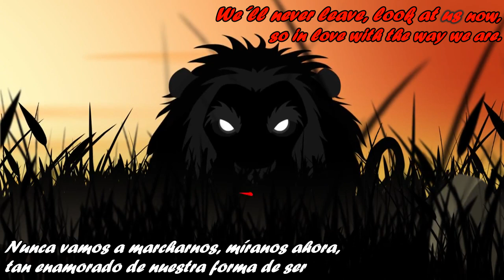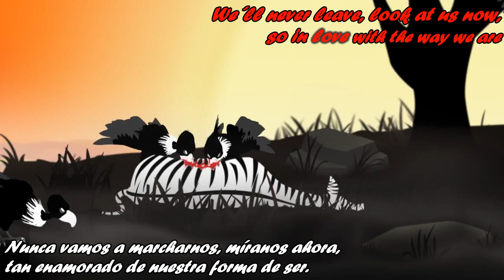[DNF] Deadmau5 Ft Chris James - The Veldt (Lyrics English- Subtitulos Español)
Nota del traductor:
El video no es de mi autoria es del DJ Deadmau5 junto a Chris James del sello discográfico EMI Music, mi intención no es dañar el Copyrigth sino mostrar la letra de esta canción, especificar que el video esta inspirado en un cuento corto del escritor Ray Bradbury llamado de la misma forma que la canción (en español la sabana), el libro donde viene este cuento se llama "la bruja de abril y otro cuentos" .

de acuerdo,aqui hay otro trabajo urgente de "poniendo algo en los youtubes" x k esta versión ha salido al aire en las radios! Como sea... Sin embargo esta es solo una versión de radio. . :D de todos modos. Esto solo es una edicion de radio... nosotros liberalemos el mix original muy pronto!